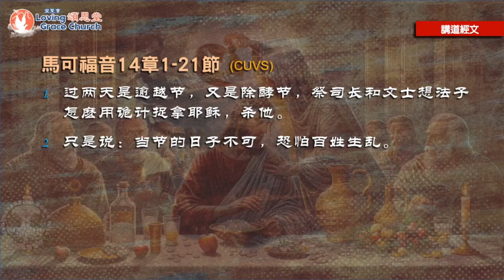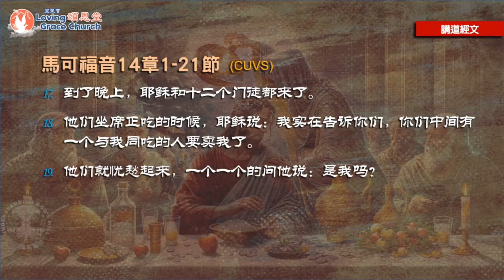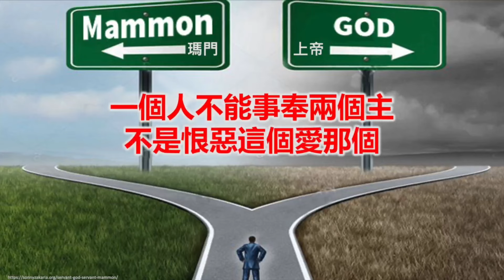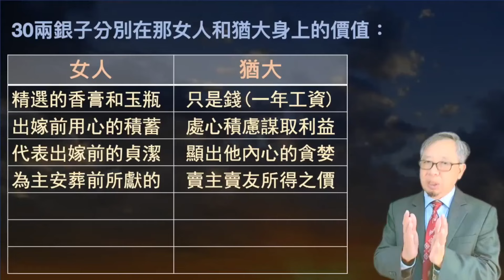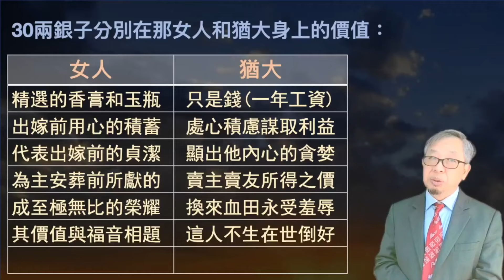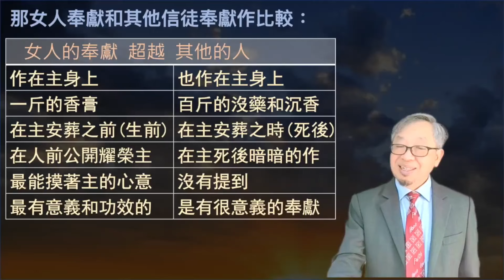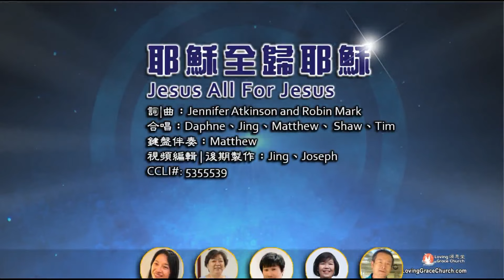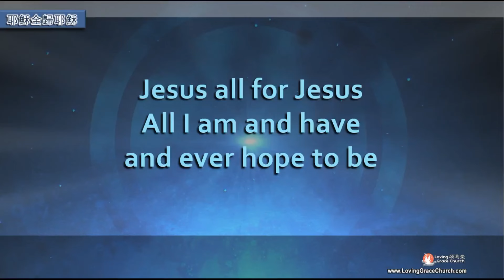240317 宣聖會頌恩堂雲端主日講道 講題：三十兩銀子的故事 講員：頌恩堂許朝良牧師 Pastor David (Sunday Sermon)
240317  宣聖會頌恩堂雲端主日講道 講題：三十兩銀子的故事   講員：頌恩堂許朝良牧師 Pastor David  (Sunday Sermon)
頌恩堂雲端教會 Loving Grace Church (國語/Mandarin) - Cupertino, CA, USA

西岸的家長和小朋友，歡迎參加星期二的『兒童睡前故事』：適合四至八歲小朋友參加，全英語朗讀和教導，包括朗讀每星期二一本新兒童故事書，教導是什麼，並配有一節相關的聖經經節，禱告時間和最受歡迎和跟故事主題有關的結束音樂。加插了輔助學英文成語，冬運等戈資料。有教材傳送給家長跟兒童重溫所學的，讓家長也知道小孩子學了什麼。點擊瀏覽/回看：
西岸時間：8:00-8:45 pm. 歡迎您的小朋友參加，需要預先報名。點擊連結去回看和報名。